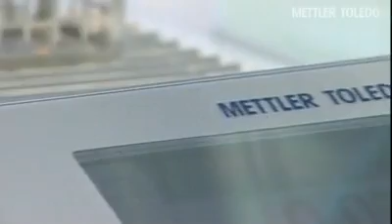Correct Weighing on Lab Balance with ErgoClips from METTLER TOLEDO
Safe dosing into tare containers
Say goodbye to the traditional weighing process using weighing paper. One step dosing directly into the tare container eliminates transfer errors and saves money by minimizing sample loss. The ErgoClips safer dosing method substantially reduces contamination risks, enables fast dosing processes and increases productivity.